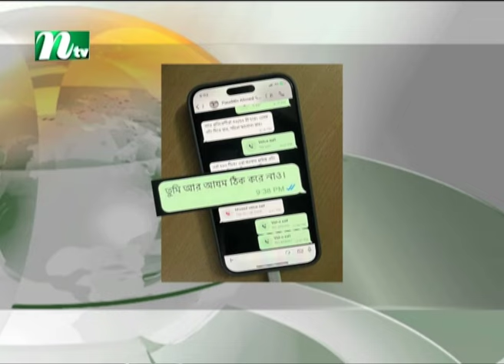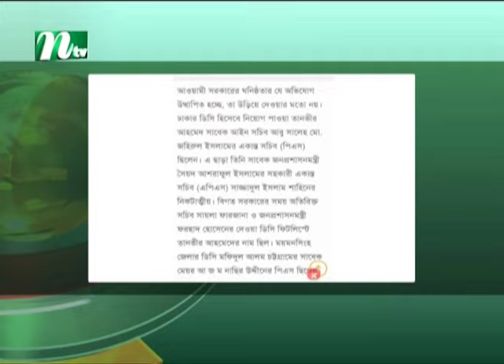টাকার বিনিময়ে ডিসি নিয়োগ বাণিজ্যের মাস্টারমাইন্ড আলী আজম | NTV News